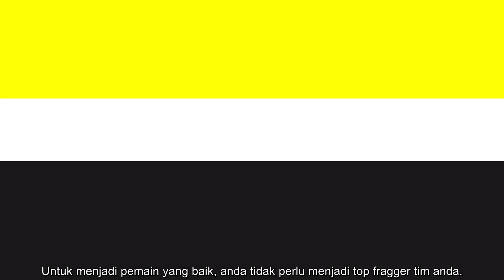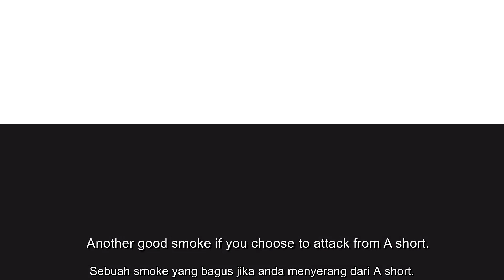[ID] ESL Masterclass: JinNy mengajarimu di VALORANT | dipersembahkan oleh Intel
ESL Masterclass, dipersembahkan oleh Intel, membawa pemain esports terbaik untuk menceritakan pengalaman dan ilmu di game keahlian mereka.

Kali ini, Sarindhorn "JinNy" Wanothayarnchai, pro player dan streamer VALORANT akan membantumu untuk menjadi pemain yang lebih baik dengan berbagai trik dan teknik

 - Setting dasar untuk VALORANT
 - Pre-aim dan posisi crosshair
 - Flash & smoke Omen di Ascent
 - Flash & smoke Omen di Bind